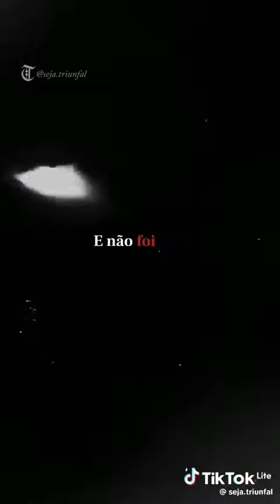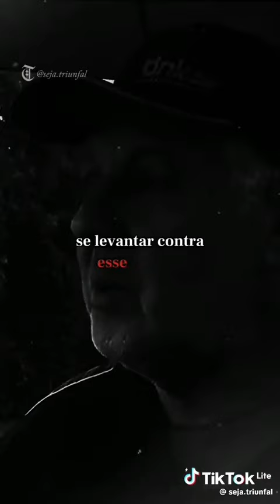RAIO X DO BRASIL 🇧🇷